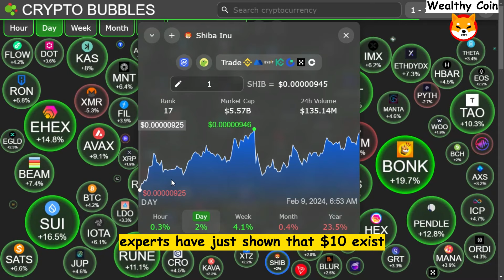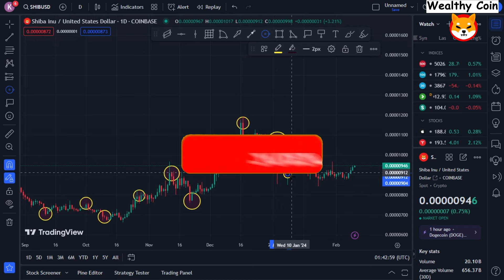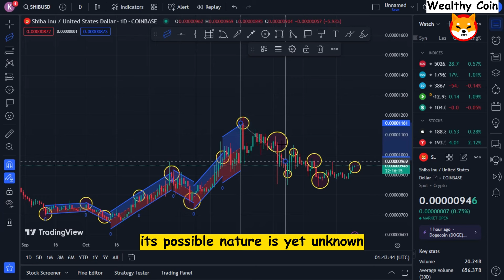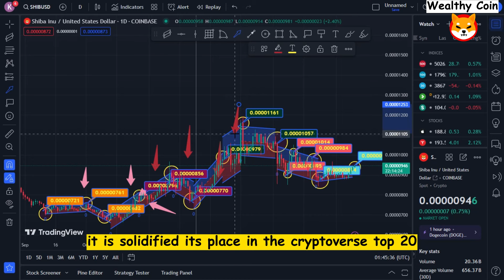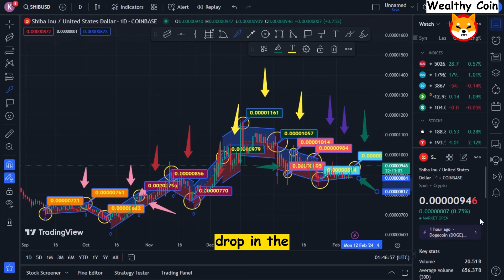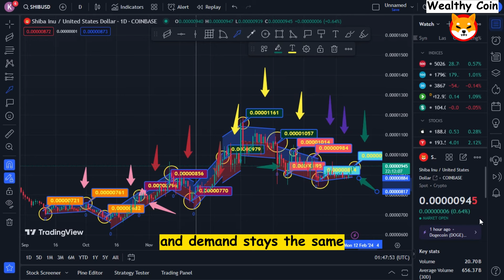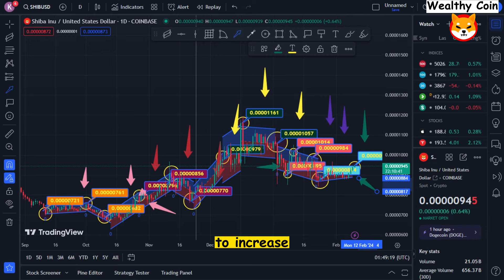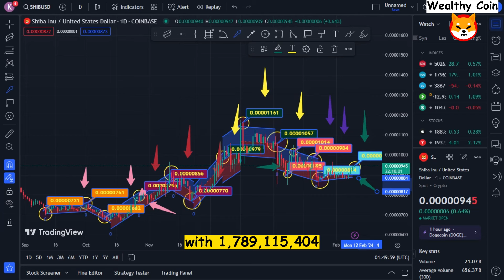BEST EXPERTS SAY SHIBA INU $3.00 IS POSSIBLE SOON! Today's Shib News: Price Prediction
Dropshopping Shopify,
Dropshopping,